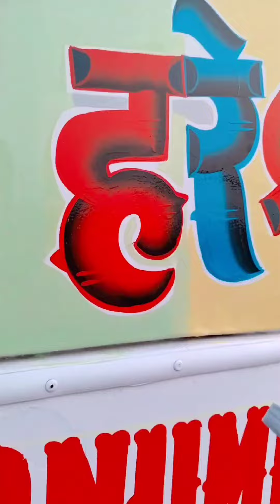हरेश्वर प्रसन्न sed dena सीखे painting writing art painting se name likhna seekhe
हरेश्वर प्रसन्न नाम लिखना सीखे

paint colors se likhna sikhe,
school ka name likhna sikhe,
dibar par brushes se likhna sikhe,
horn pr name kaise likhe -paint or brush handwriting,
shadi me likhana sikhe,
kalam se likhe,school ka name likhe hindi me,
ms paint sikhe hindi me,
ms paint kaise sikhe,
computer me ms paint kaise sikhe,deewar per likhna sikhen,dj ki likhai karna sikhen,subah labh kaise likhne,paint tutorial,hindi painting sikhe,allah name,writing painting kaise sikhe